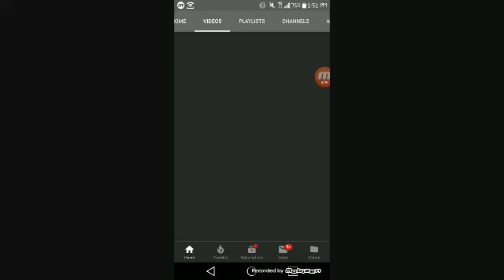Shout Out Of The Week Episode 11~ Crebs Family Racing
Instagram~ I'm on Instagram as @dcsracingnetwork. Install the app to follow my photos and videos.